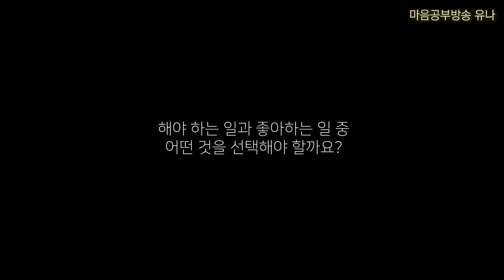외로움은 나의 친구이자 최고의 선물 ㅣ 무조건 좋아하는 일을 하세요 ㅣ 자녀에게 꼬~옥 이 영상을 공유하세요!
MBC 드라마 '내조의 여왕', 예능 '느낌표',
시트콤 '뉴 논스톱' 등을 연출한
김민식 PD가 유나방송과 함께했습니다🙌

매일매일이 선물같은 삶은
어떻게 만들어야할까?

유쾌, 상쾌, 통쾌한 김민식 PD의 이야기

1.계좌후원 : 신한은행 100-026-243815(대한불교 조계종 선다암)
4.카카오채널 : 【유나방송】을 검색하세요.